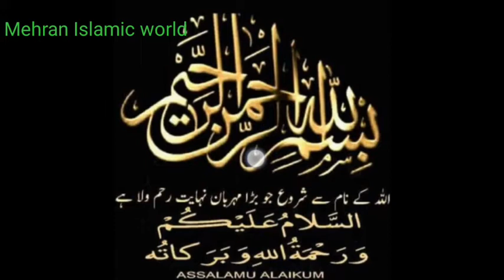My First Video with a little hesitation/"میری پہلی ھچکچاھٹ بھری وڈیو"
like or dislike video
share my channel with your friends

some one need your support

your one click change some one life

“There is no god but Allah”. Muslims believe he created the world in six days and sent prophets such as Noah, Abraham, Moses, David, Jesus, and lastly Muhammad, who called people to worship only him, rejecting idolatry and polytheism.